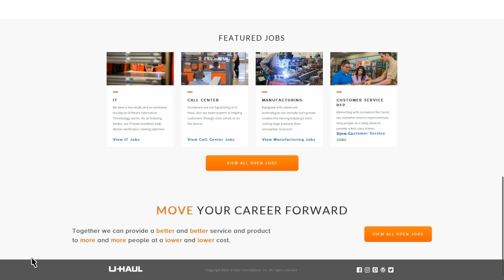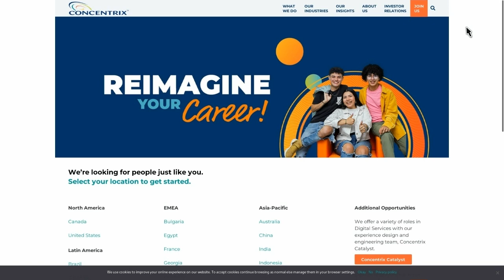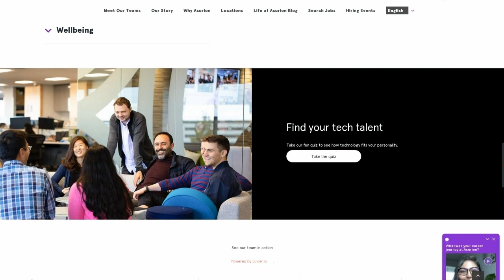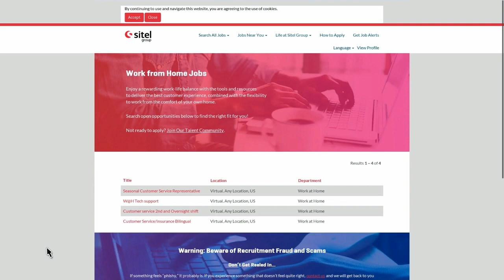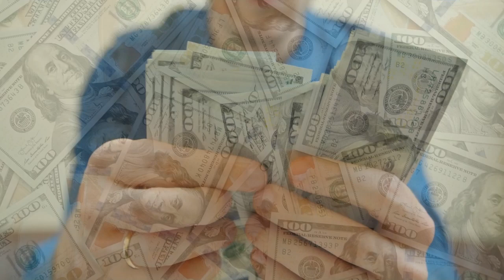Top 7 Companies Hiring Now From Home Jobs- Worldwide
My top 7 companies now hiring work from home!

These are the top companies always hiring wrk from home jobs. Looking for work is hard enough as it it. But, finding the right company can sometime be even harder.

In this video i share several high paying work from home jobs that can help you end your work at home search and make money online.

Now a days everyone wants to earn money online and make money from home. From side hustles to side gigs.

Make sure to watch the entire video for all the best stay at home jobs available right now!

I cover topics like: Side Hustles, Remote Work Opportunities, How to make money online